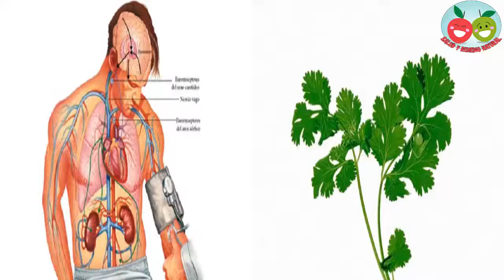Si prueba estos 5 beneficios y propiedades del perejil no te arrepentirás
El perejil (nombre científico: Petroselinum crispum) es una de las especies más conocidas en la actualidad y también lo fue durante las antiguas civilizaciones, y aunque parezca que su origen está situado a los países asiáticos que baña el mar mediterráneo, esta planta se introdujo con rapidez por toda Europa gracias a que los griegos la difundieron.

El Perejil. beneficios y propiedades.

1. Previene el cáncer.

Contiene un compuesto orgánico totalmente que se le conoce como miristicina. La miristicina es de ayuda pues su función es detener la formación de tumores en los pulmones y el sistema respiratorio.

También ayuda a equilibrar el agente que causa cáncer en el humo del cigarro. Ingerir perejil, previene el desarrollo de cáncer de próstata y de colon.

2. Ayuda a controlar la hipertensión.

Debido a su capacidad para eliminar líquidos del cuerpo, el perejil es capaz de ayudar a mantener bajo control la hipertensión arterial

Además de esto, evita otro tipo de enfermedades del corazón que estén vinculadas de algún modo con la acumulación de agua en el organismo o retención de líquidos.

El perejil como hemos mencionado contiene importantes cantidades de vitamina C y de vitamina A, las cuales son agentes sumamente benéficos que conducen a fortalecer el sistema inmune y a mantenerlo en condiciones óptimas.

La vitamina A puede fortalecer los tractos digestivos, los urinarios y los respiratorios, así como el revestimiento de los ojos también.

Además de lo dicho en estos párrafos, la vitamina A puede ayudar a que los glóbulos blancos de la sangre puedan desarrollar mucha resistencia en contra de las infecciones.

Por otra parte, la vitamina C es de gran utilidad para incrementar la producción de colágeno que es un componente indispensable para todo el organismo, ya que se trata de un tejido de conexión.